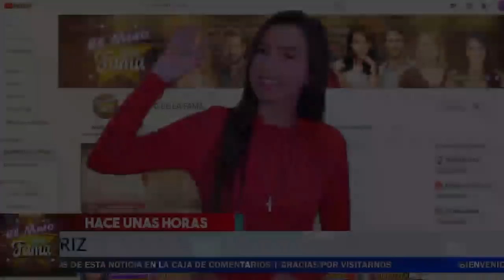💔𝗠𝗶𝗿𝗮 𝗟𝗮𝘀 𝗣𝗿𝘂𝗲𝗯𝗮𝘀 De Que 𝗔𝗿𝘁𝘂𝗿𝗼 𝗣𝗲𝗻𝗶𝗰𝗵𝗲 Si Monto Los Cuernos. Los Videos Lo Confirman